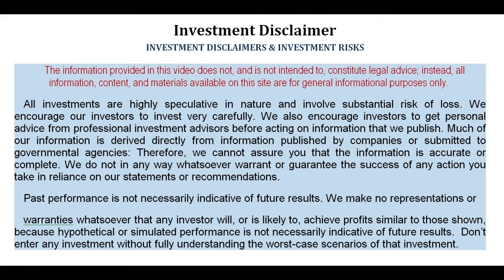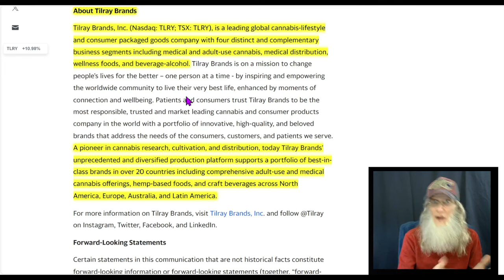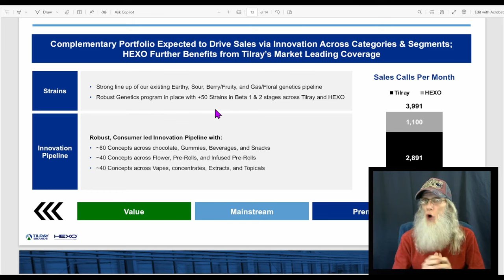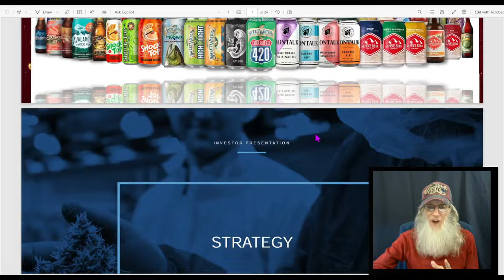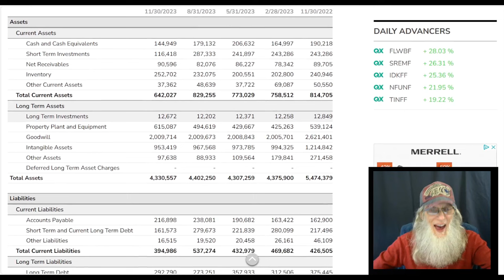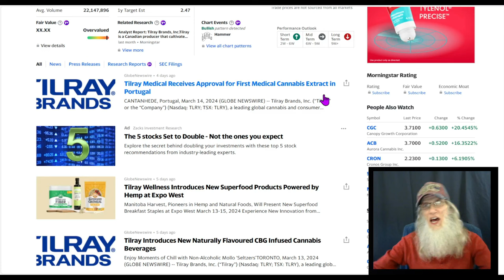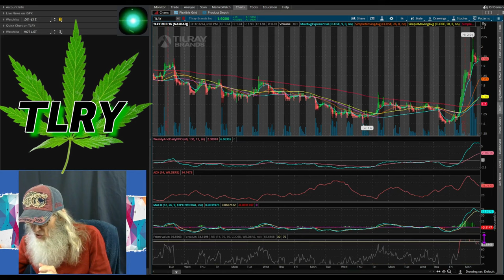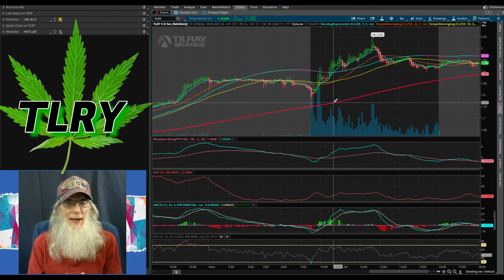$TLRY Cannabis & Beverage/ WAY UNDERVALUED/ Largest Cannabis Co. in the World🧙‍♂️Zidar On Top & Hot🔥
WAY UNDERVALUED!!
👉$TLRY Cannabis and Beverage
🏆Largest Vertical Cannabis Company In the world
🌎In more than 20 countries
🎖5th Largest Craft Brewery in the US
🤑Billions in Stockholder Equity